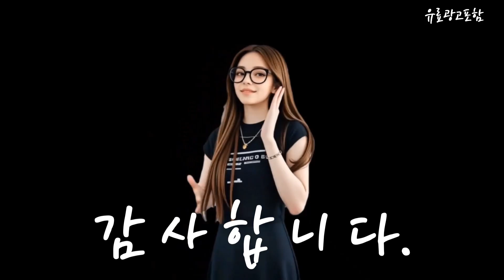학가산김치 Top10!! 요즘 인기있는 학가산김치 구매 가격 평점 후기 비교 총정리!!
❤️❤️❤️ 요즘 인기있는 학가산김치 구매 가격 평점 후기 비교 총정리해 보았어요!! ❤️❤️❤️

[00:06]
10위. 안동학가산김치 안동학가산 포기김치 총10kg 5kg+5kg (고춧가루만 중국산) [85,400원]

[00:11]
9위. 태서식품 태백 고원 포기김치 5kg 1개 [33,300원]

[00:17]
8위. 안동학가산김치 국내산 고랭지 포기김치 7kg 1개 [74,100원]

[00:23]
7위. #[국내산] 안동 학가산김치 고랭지 포기김치 4kg 7kg  [59,000원]

[00:28]
6위. #[태백골] 국산고춧가루 샬롬 프리미엄 김치 5kg 10kg  [45,000원]

[00:34]
5위. #[키친스토리] 빅마마 이혜정의 맛있는 보리열무김치 5kg 1개 [41,900원]

[00:40]
4위. 안동 학가산(일반) 포기김치 5kg 1개 [36,000원]

[00:45]
3위. #[키친스토리] 빅마마 이혜정의 맛있는 총각김치 5kg 1개 [41,900원]

[00:51]
2위. 안동학가산김치 고랭지 포기김치4kg_국내산 김치_가정용 4kg 1개 [39,000원]

[00:57]
1위. 안동학가산김치 고랭지 포기김치7kg_국내산 김치_가정용 7kg 1개 [54,000원]